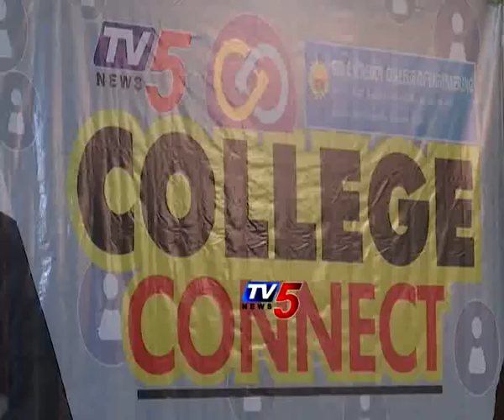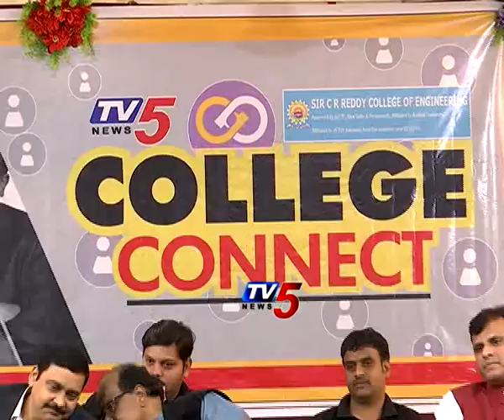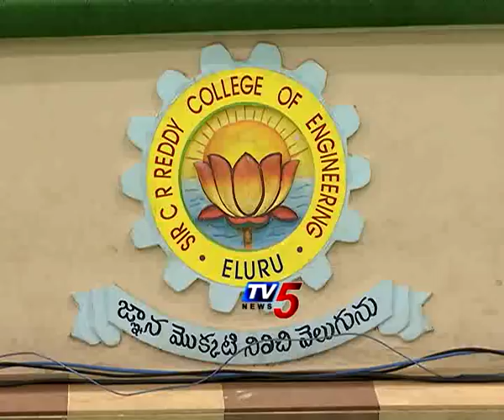TV5 College Connect: CR Reddy College of Engineering: Eluru : Full Episode